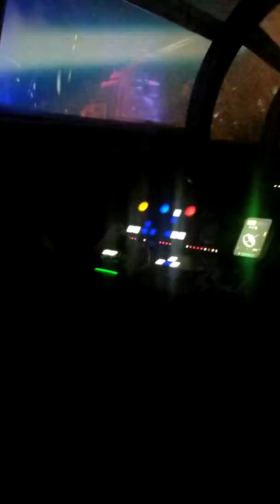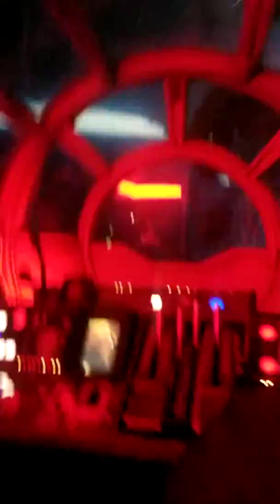Galaxys Edge Ride Hollywood Studios Orlando